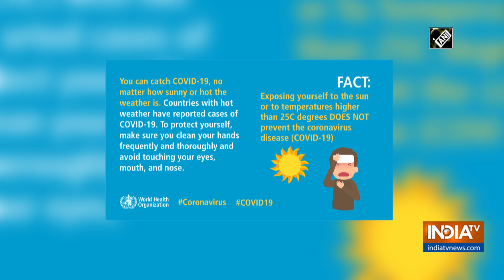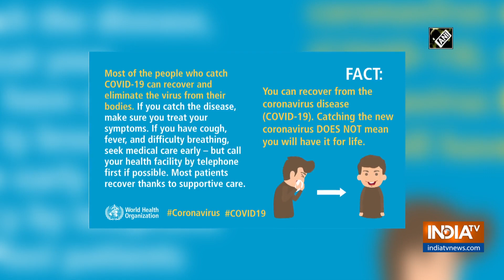WHO busts recent myths around coronavirus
World Health Organisation busted recent myths around coronavirus.